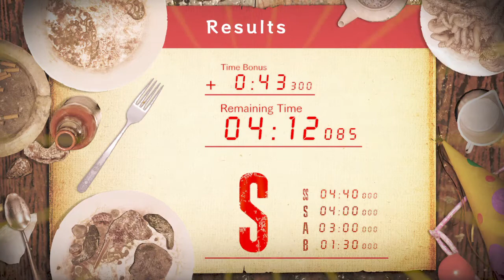Jacks 55th Birthday Guest House 2 NG+ - 1:31.215